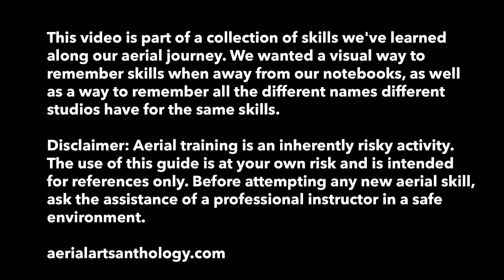Winter Performance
aerial sling, sling, aerial hammock, hammock, circus